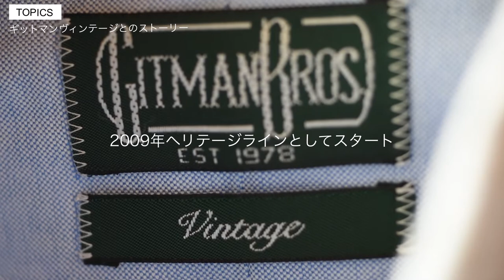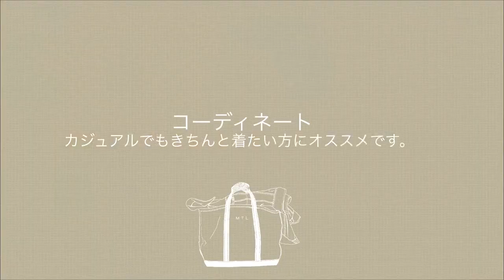【ギッドマンヴィンテージの偏愛歴】BDシャツのとは＆オシャレな着こなし方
BDシャツメーカー"Gitman Vintage"をテーマにBDシャツの魅力を語ります！

BDシャツを選ぶ際の基礎的なお話や私とギッドマンヴィンテージ との出会い、ギッドマンヴィンテージ について、オシャレに着こなすポイントなどマニアックなコンテンツになっています！

シンプルなファッションやトラッドファッションがお好きな方に是非ご覧頂きたい内容です。

Minimal Trad Life
ミニマルトラッドライフとは普遍的で良い物を永く使うライフスタイル。
少ない数の洋服でも本物嗜好なアイテムとアイデアで楽しく着こなす情報を発信していきます！

Barkoutsidersでは遍的なアイテムが好きな方達へ発見のあるプロダクトや発信をしています。